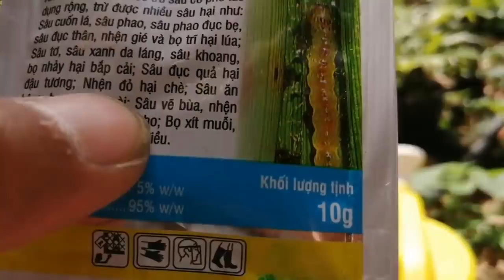Chăm sóc Mai Vàng cuối năm. 03/10 Al, Cách nhận biết NHỆN ĐỎ, thuốc diệt trừ.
Chia sẻ với anh em cách nhận biết cây bị nhện đỏ, các loại thuốc diệt trừ.
*Anh em xem clip thấy hay nhớ.
+ Nhấn CHUÔNG để xem video mới nhất.
+ chia sẻ để mọi yêu Mai người cùng xem.